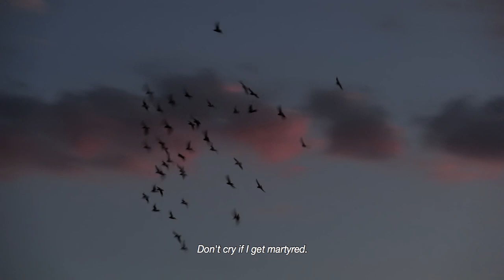Commander Arian - Official Trailer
Hit by 5 bullets, commander Arian experiences the cost of war in the flesh as she is forced to redefine her role in the struggle for women’s freedom.